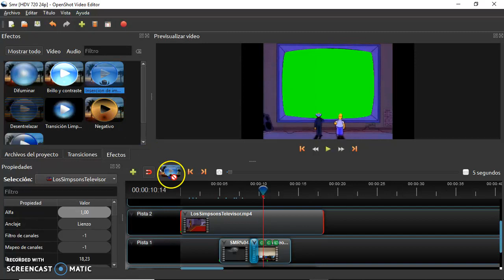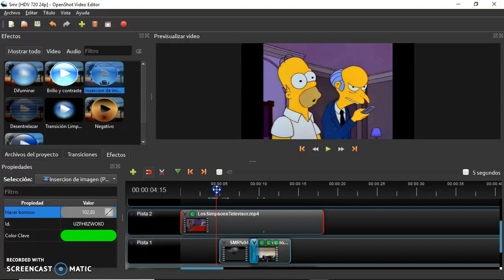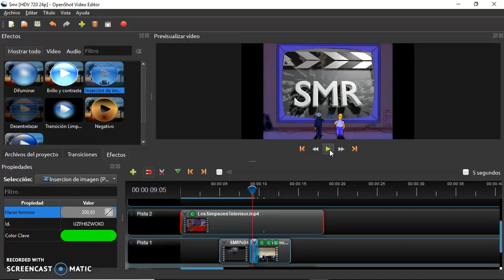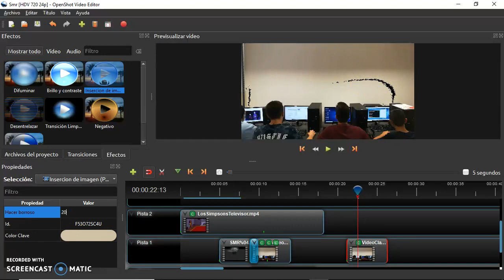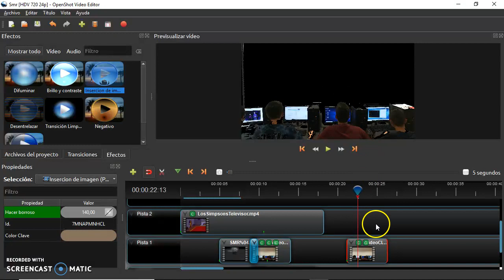05 - Openshot - Efecto Chroma Key con OpenShot (Pantalla verde)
𝓓𝓮𝓼𝓬𝓻𝓲𝓹𝓬𝓲ó𝓷:
Utilización de efecto chroma, pantalla verde, en los videos para realizar zonas transparentes.